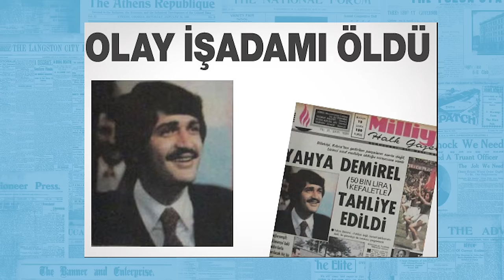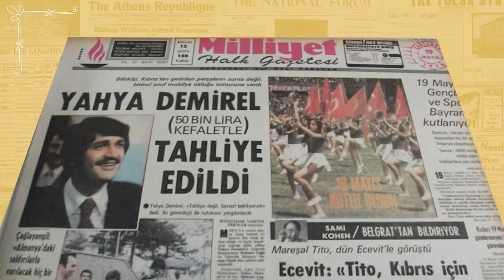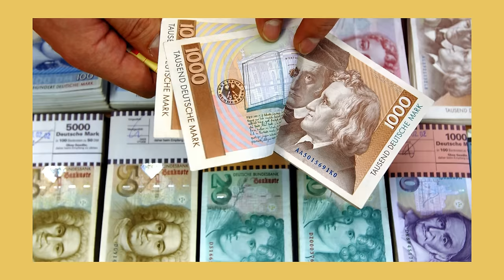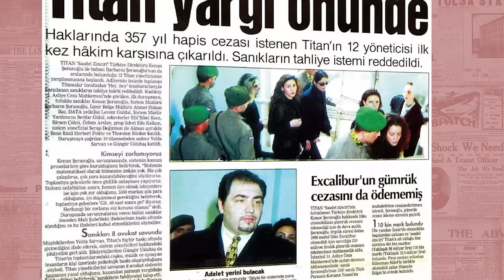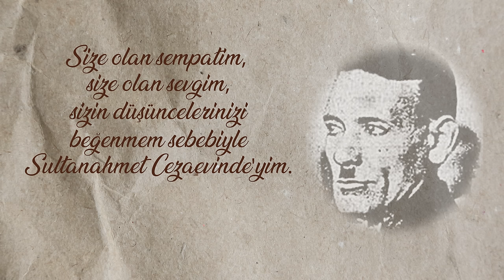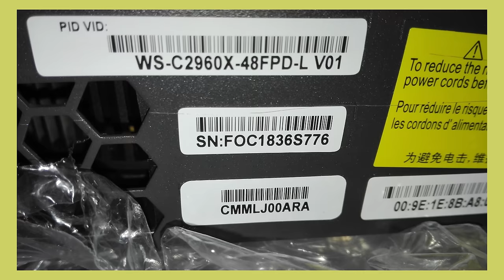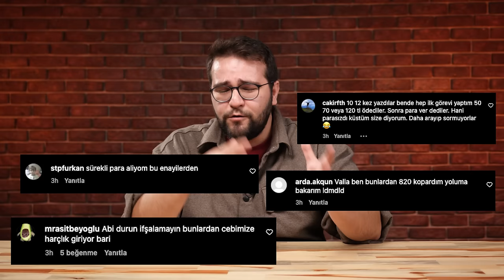Futbolcular Ucuz Yırtmış: Türkiye Tarihinde Yaşamış En Büyük Dolandırıcılar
Fatih Terim ve Arda Turan dahil çeşitli futbolcuları dolandıran bankacı Seçil Erzan, Çiftlikbank Mehmet Aydın'ı, Thodex Faruk Özer'i hepimiz biliyoruz. İşte bu isimlerden çok daha büyük dolandırıcılar da yaşadı Türkiye'de... Bırakın insanları, devleti bile dolandırdılar. Peki kim bunlar? İyi seyirler!